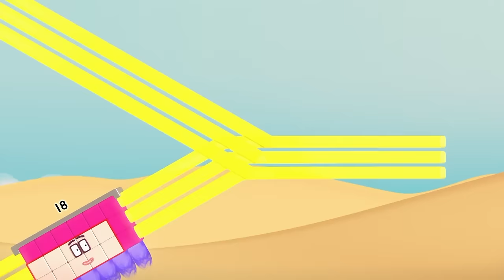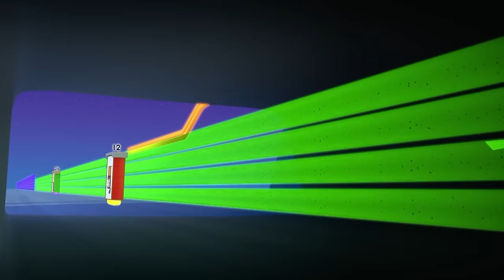Team Games! | Numberblocks and Alphablocks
Join the Numberblocks and Alphablocks as they compete in team games! What's better than working as a team? Nothing!